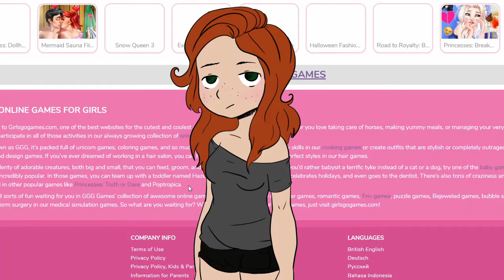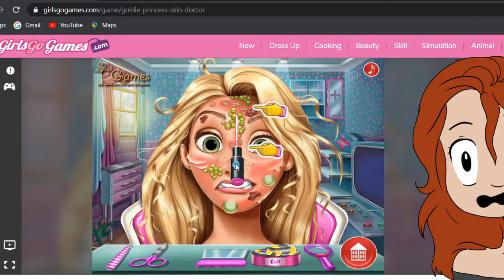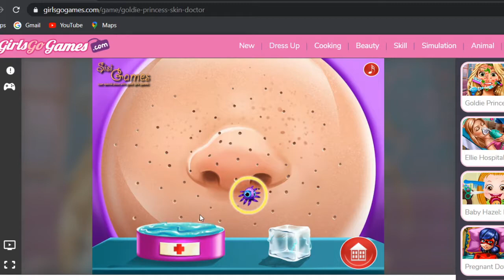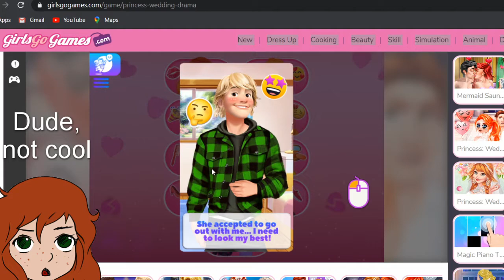Girls Go Games: Princess Edition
I had some left over footage from my last Girls Go Games video so I decided to use it. I had a lot of fun putting this one together. And I have discovered: sound effects. Enjoy.